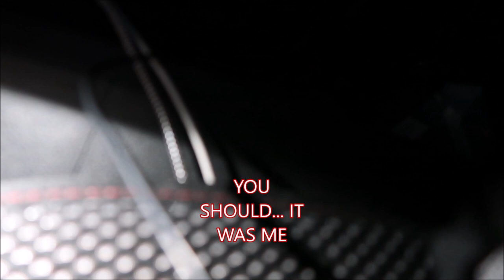SPIRITS HAD TO LOT TO SAY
I went to curlew cemetery alone it was nice place just someone dude showed up but still did spiritbox for you in the car hope you enjoy